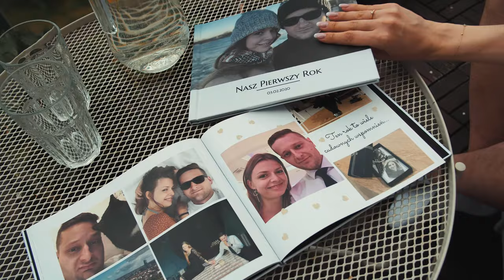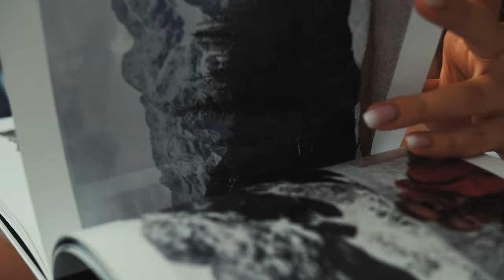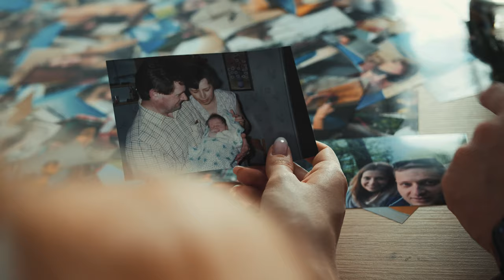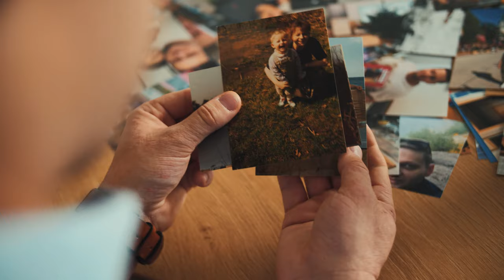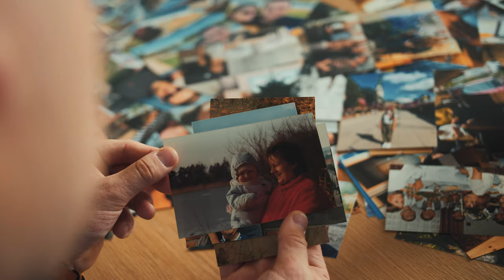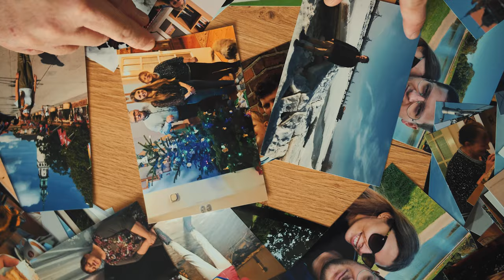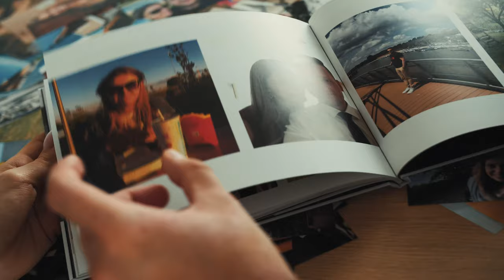Pełni emocji: Ola i Piotr - Szczere do łez podziękowania dla rodziców